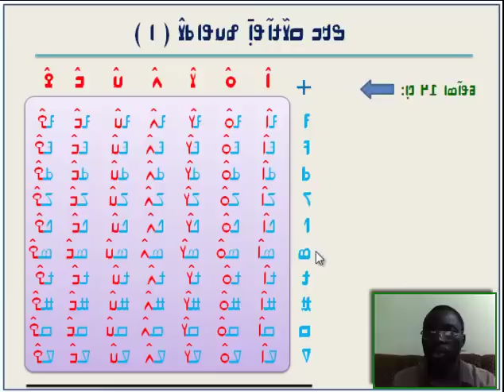N'ko Nko Lesson 1 12 ߒߞߏ ߥߟߊ߬ߘߊ